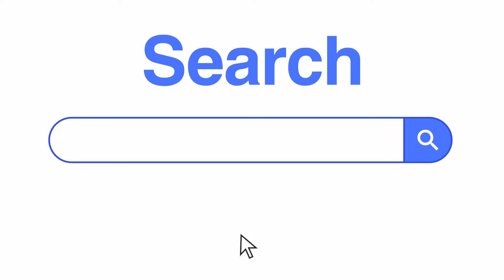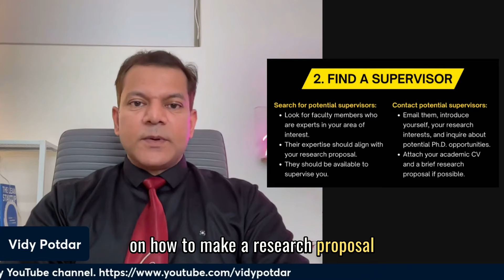Find Your Ideal PhD Supervisor: A Step-by-Step Guide for Australian Universities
🎓 Are you embarking on your PhD journey and looking for the right supervisor? Discover essential strategies to find and secure a PhD supervisor who aligns with your research goals in Australian universities. In this video, I detail the process of using the Supervisor Registry, approaching potential supervisors, and what to consider when choosing the right mentor for your academic success.

🔍 What you'll learn:

How to use the Supervisor Registry effectively.
Tips for approaching potential supervisors.
The importance of aligning with a supervisor's expertise.
How to ensure the availability of your chosen supervisor.

🔹 About Me :

I am Dr. Vidy Potdar, an Associate Professor from Australia
🎓 Specialization: Guiding Ph.D. scholars, post-docs, and early career researchers.
💼 Experience: Supervised over 20 Ph.D. students.
📑 Publications: Authored more than 160 journal and conference papers.
📊 Citations: Over 5400+ citations.